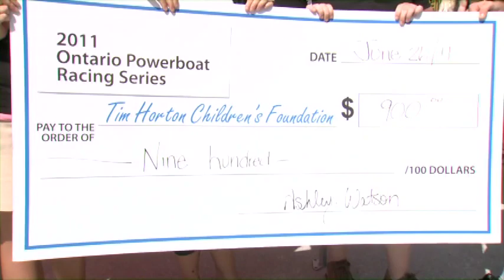Powerboat TV on Gravenhurst Boat Race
Powerboat Television's look at the 2011 Gravenhurst boat races.
The races featured Hydroplanes, Runnabouts, V-bottom Racers, and Drag Boats.